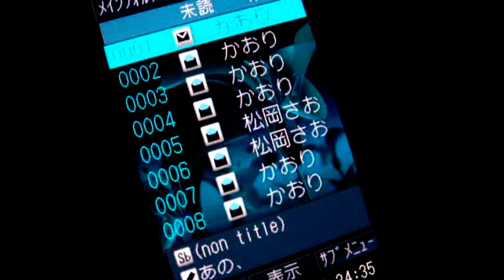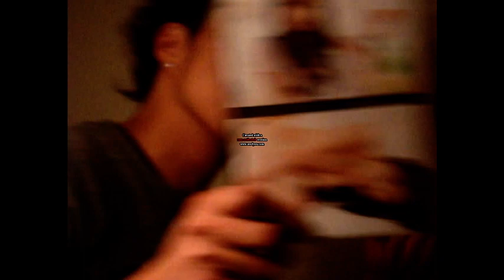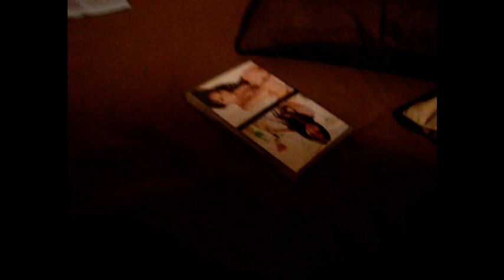清水翔太 let go 偽PV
2009年の夏、若者の深夜の悪ふざけです。
彼女にフラれてAVに頼る男の物語。
かっこつけようと思ったら大分ダサくなりました。
暗いところでご覧下さい。